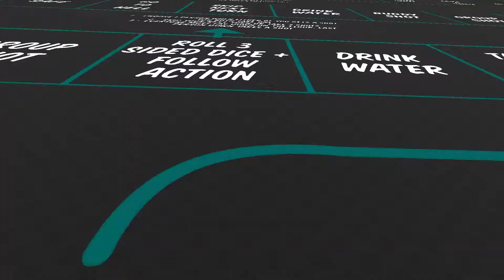What a VRChat drinking map is like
FFS is no longer opened to the public :(